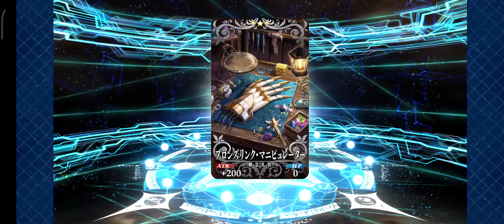FATE/GRAND ORDER - My final Summer 5 Gacha rolls [FGO|JP]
FATE/GRAND ORDER

FATE/GRAND ORDER

Puplisher: Aniplex Ink.
Entwickler: Delightworks
Genre: Mobile RPG, Gacha Game